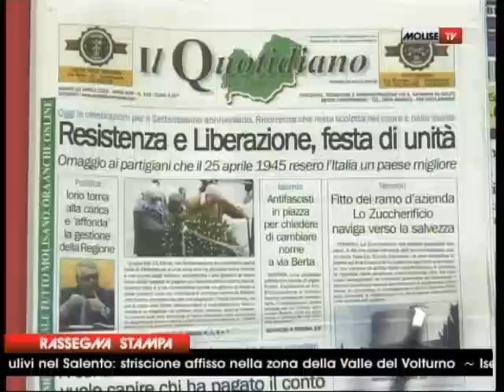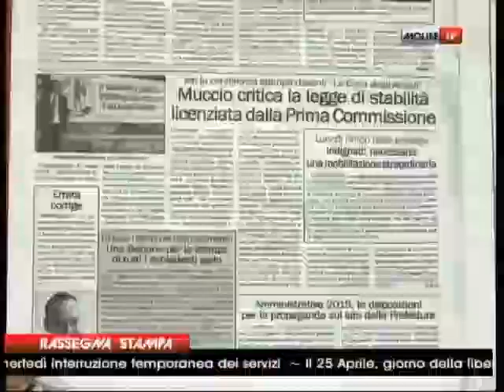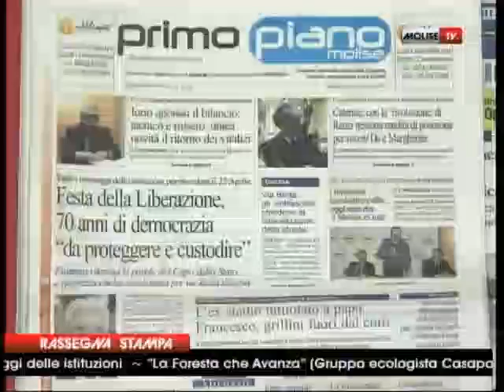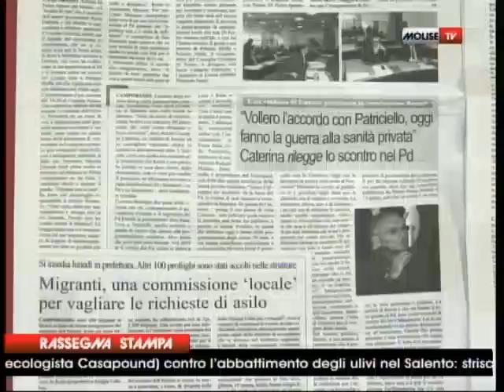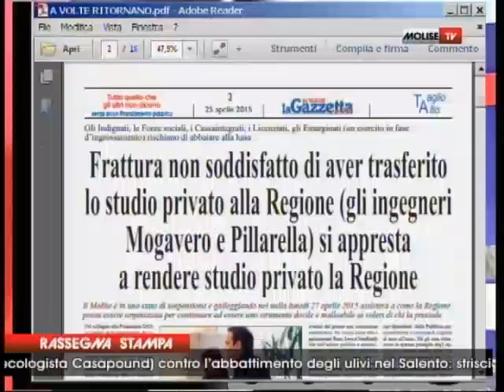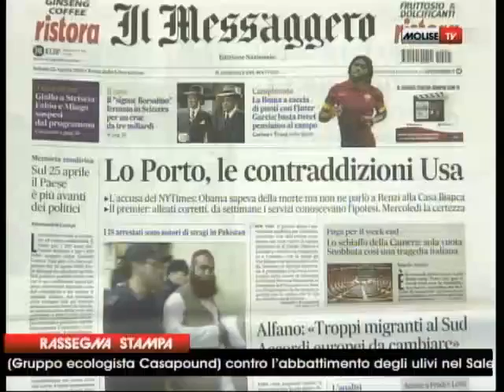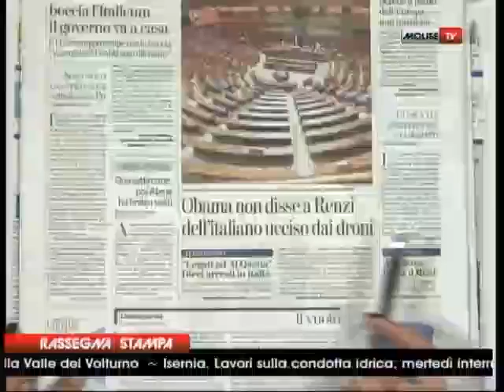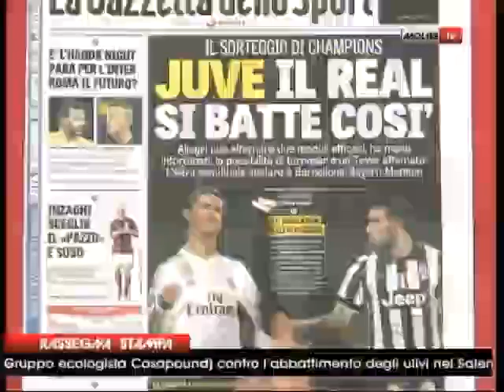rassegna stampa 25 04 2015